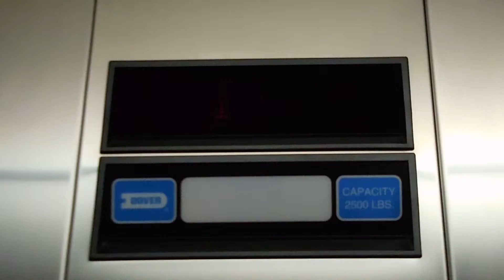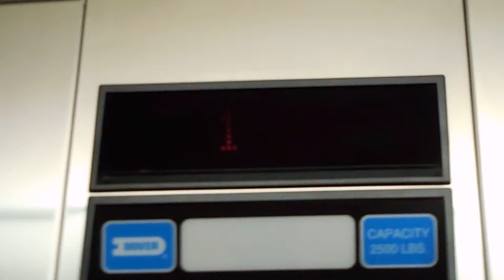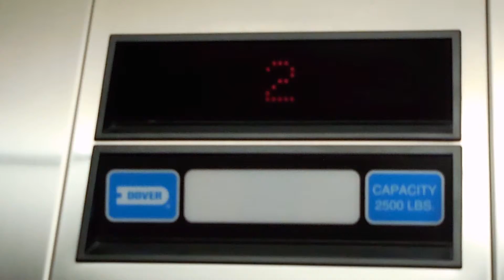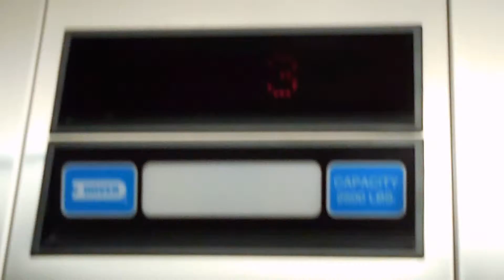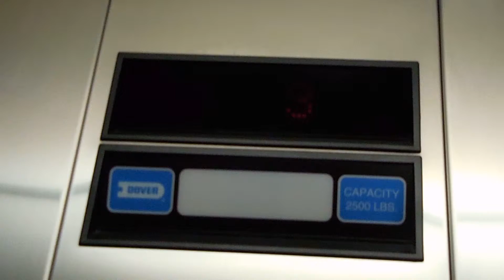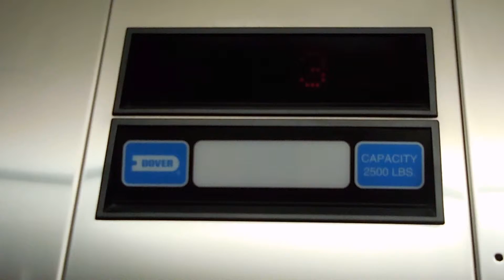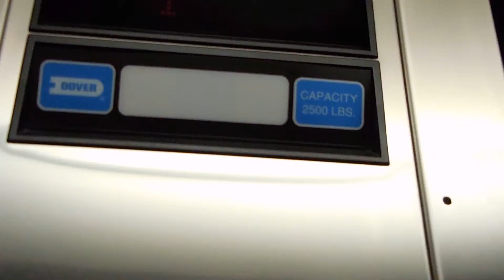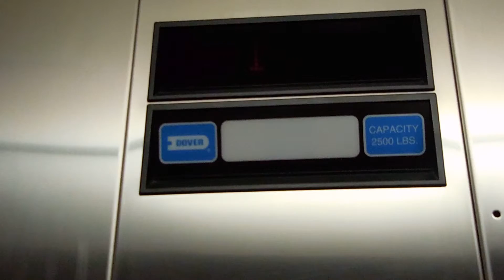Elevator at Fairfield inn